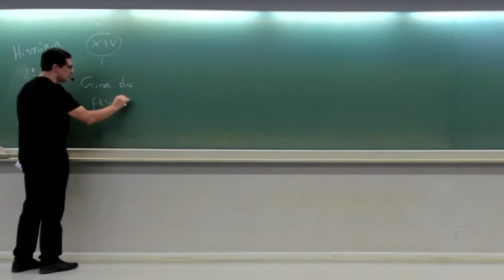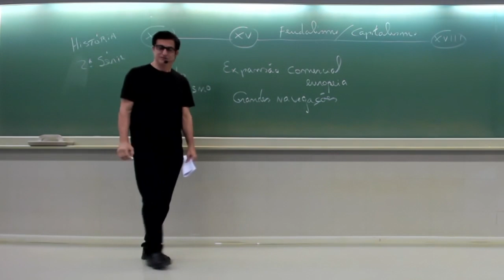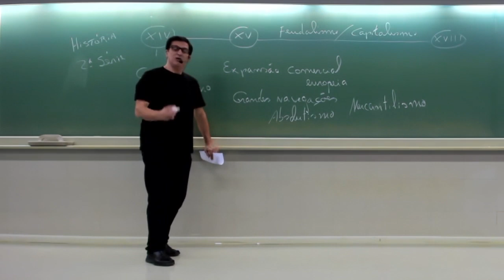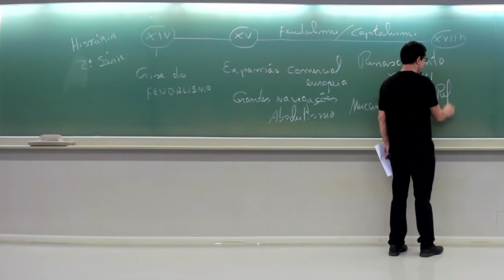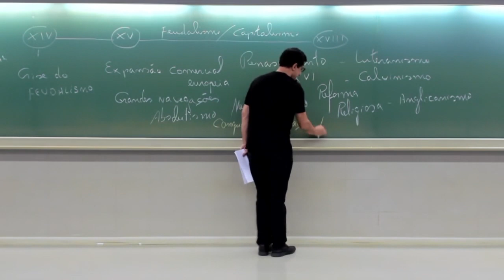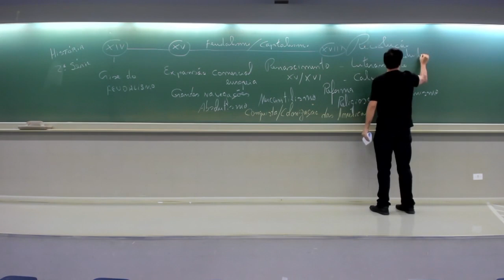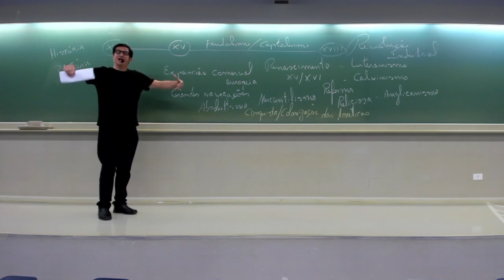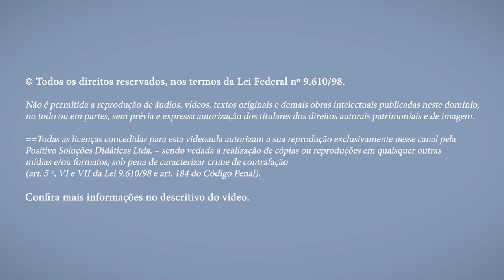2ª série | História | ENEM | Questão TOP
Roteiro: Caio Augusto Lima de Castro
Apresentação: Caio Augusto Lima de Castro
Direção: Positivo Soluções Didáticas Ltda.
Produção: Caio Augusto Lima de Castro